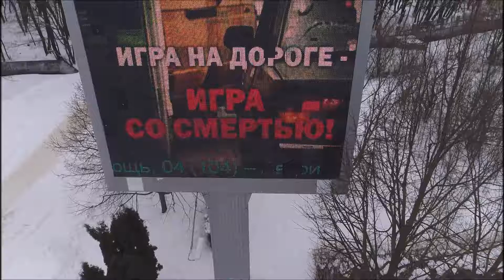Ставрополь 4 февраля 2017г